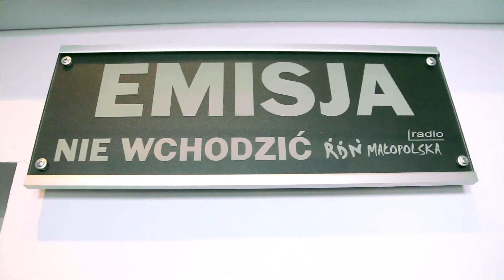"Słowo za słowo" - Krzysztof Kaczmarski - 13 stycznia 2015 r.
Gościem programu był burmistrz Dąbrowy Tarnowskiej Krzysztof Kaczmarski. Rozmowę przeprowadził Łukasz Pelc.